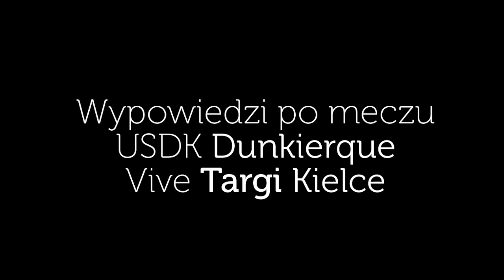Wypowiedzi po meczu USDK Dunkerque - Vive Targi Kielce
Zapraszamy do obejrzenia wypowiedzi po meczu z francuską Dunkierką